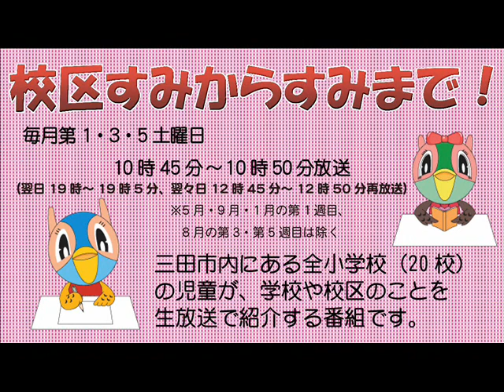校区すみからすみまで「藍小学校の紹介」平成30年6月30日放送